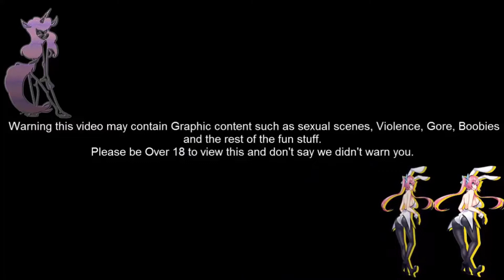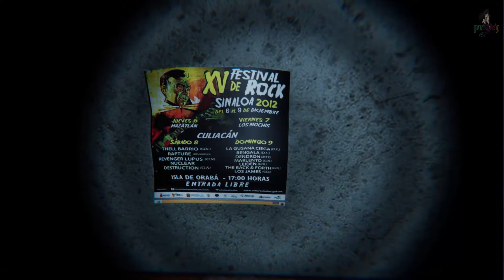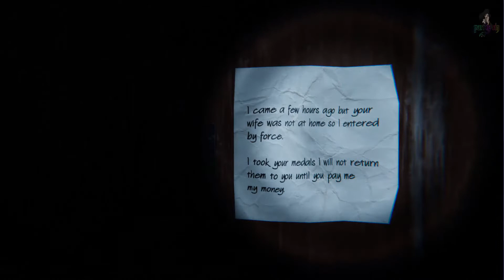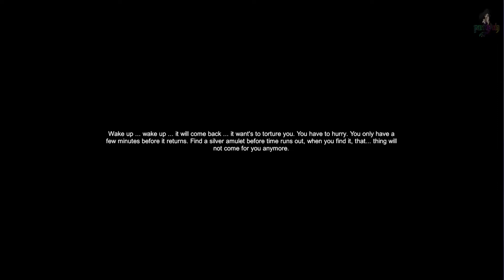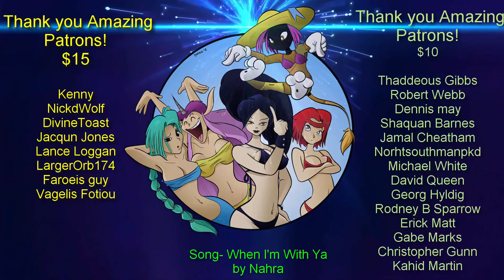Weird Web Games Idagar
Purity Sin
Box 145
53442 Clark Road.